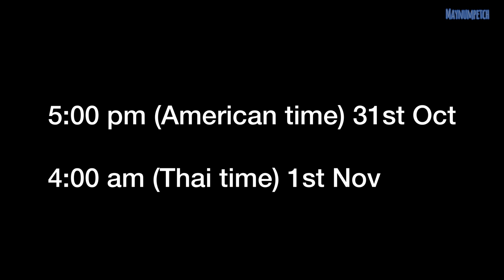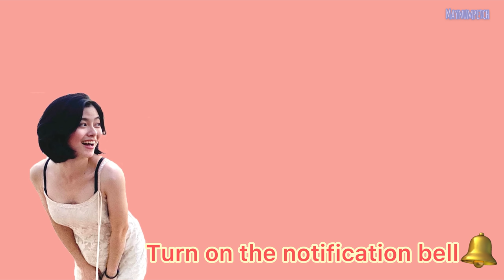*Woke up at 4 am* to surprise my American step dad a gift | Sorry mom I made her cry 😢🇺🇸🇹🇭